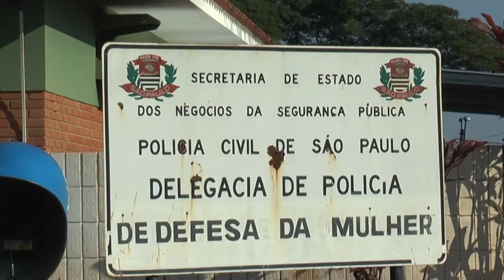Metalúrgico é preso ao descumprir medida protetiva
Equipe da DDM localizou homem em Américo Brasiliense